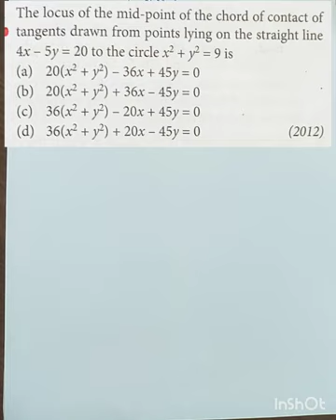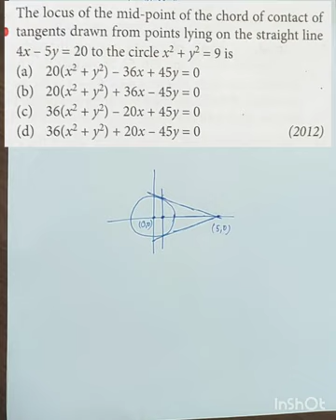JEE ADV PYQ: CIRCLES